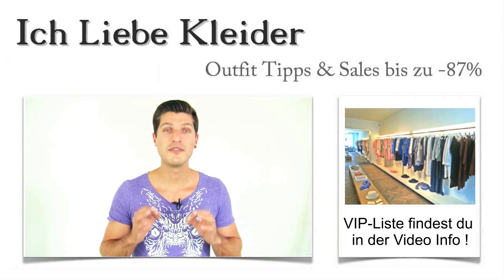Ballkleider in Hamburg kaufen Die 3 besten Laden Boutique mit Outlet & Verleih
Hier findet ihr die schönsten Ballkleider, in den besten Laden-Boutique Hamburgs Laden-Straßen: Ballkleider Hamburg kaufen Outlet VerleihSteht ein Ball auf dem Plan, steigt die Aufregung. Schließlich findet so ein außergewöhnliches Ereignis nicht regelmäßig statt. Dann müssen die schönsten Ballkleider her. Warum also nicht Ballkleider in Hamburg kaufen oder leihen? Ein Städtetrip sorgt für Abwechslung und macht schon den Kauf der Ballkleider zu einem echten Erlebnis. Die Hansestadt hat euch in dieser Hinsicht so Einiges zu bieten. Ihr habt die Möglichkeit, Ballkleider in Hamburg zu leihen, Ballkleider in Hamburg im Outlet & Verleih günstig zu erwerben oder einfach nur in den schönsten Laden-Boutiquen nach Ballkleidern zu stöbern. Ich möchte euch ein wenig unterstützen und habe eine Art Shopping-Guide erstellt, der euch die besten Geschäfte für Ballkleider in Hamburg vorstellt. Schaut mal rein, ihr werdet begeistert sein!

Traumhafte Ballkleider in Hamburg kaufen – ein echtes Erlebnis in hanseatischem Ambiente
Ballkleider Hamburg kaufen Laden BoutiqueHamburgs Innenstadt hat euch sicher Einiges zu bieten. Aber die besten Geschäfte für Ballkleider in Hamburg befinden sich tatsächlich etwas abseits der bekannten Einkaufsmeilen. Was haltet ihr von einem Abstecher nach Hamburg Eppendorf, um in kleinen Laden-Boutiquen nach wunderschönen Ballkleidern zu stöbern?

Oder bevorzugt ihr einen Ballkleider Outlet & Verleih in Hamburg am Gänsemarkt? Egal ob ihr Ballkleider ausleihen wollt oder ob ihr lieber etwas mehr investiert – in Hamburg findet ihr ganz sicher, was ihr sucht.

Warum gerade diese Geschäfte, um Ballkleider in Hamburg zu leihen oder zu kaufen?
Ballkleider Hamburg kaufenIhr werdet euch sicher fragen, nach welchen Kriterien ich die Geschäfte ausgewählt habe. Das ist ganz einfach erklärt. Für mich standen bei der Auswahl vor allem Angebot, Preis und Service im Mittelpunkt. Denn ich möchte, dass ihr euch beim Kauf der Ballkleider in Hamburg absolut wohlfühlt. Lasst euch als VIPs behandeln, denn jeder Kunde ist gleich wichtig!

In den Läden, die ich empfehle, erlebt ihr außergewöhnliche Serviceleistungen und profitiert außerdem von ganz besonderen Konditionen als meine Kunden. Lasst euch überraschen!

Ballkleider Hamburg kaufen Laden Boutique Outlet Verleih
Hamburg Wandsbek
Hamburg Billstedt
Hamburg Harburg
Hamburg Innenstadt
Hamburg Eppendorf
Hamburg Steindamm

Alternative: Ballkleider Outlet & Verleih in Hamburg – kostengünstig und bequem
Wer kein großes Geld für schicke Ballkleider ausgeben will, weil es ja sowieso nur eine einmalige Angelegenheit ist, der hat im Ballkleider Outlet & Verleih die Möglichkeit, atemberaubende Ballkleider kostengünstig für den großen Auftritt auszuleihen. Die Vorteile sind nicht zu unterschätzen. Ihr spart und müsst euch um Reinigung etc. keine Gedanken machen. Trotzdem handelt es sich um topaktuelle Ballkleider, die euch einen unvergesslichen Moment schenken werden. Ebenfalls sehr kostengünstig ist die Möglichkeit, Ballkleider in Hamburg im Outlet & Verleih zu kaufen. Schaut euch in Ruhe um, und ihr werdet die schönsten Ballkleider zu Spitzenpreisen finden!

Hamburg City
Hamburg Bergedorf
Hamburg Jungfernstieg
Hamburg Mönckebergstraße
Hamburg Gänsemarkt
Hamburg neuer Wall
Hamburg Hauptbahnhof